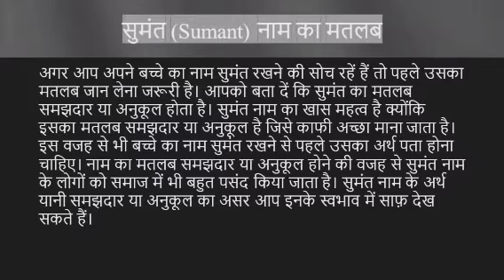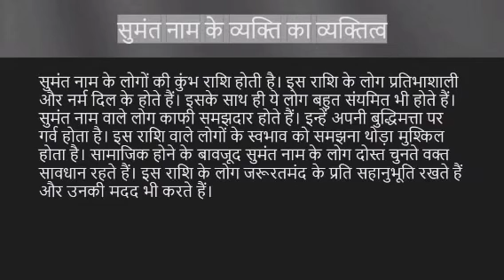Sumant name ka matlab kya hota hai || sumant name meaning in hindi || sumant name ka arth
Sumant naam ka matlab
Sumant name meaning in hindi